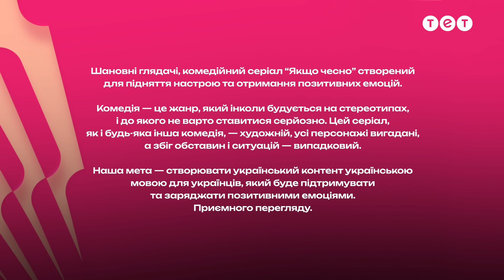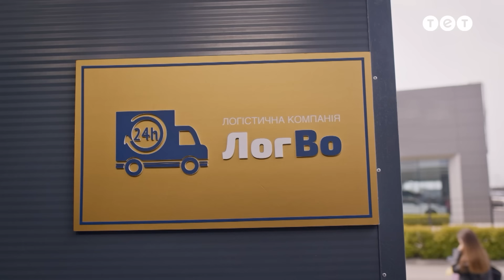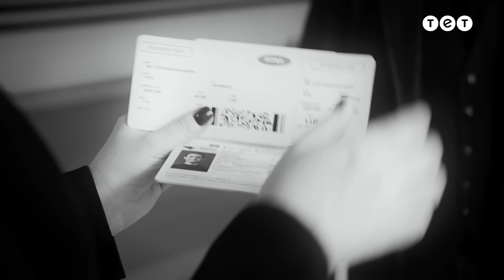Якщо чесно — 19 серія | Подарунок 🎁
"Якщо чесно" – це ситком про сучасну закохану пару, яка живе в цивільному шлюбі. За сюжетом, Андрій та Інга, яких зіграли Ігор Ласточкін і Дар’я Петрожицька, перебувають у постійному гендерному поєдинку й підключають до своїх баталій то батьків, то родичів, то друзів, то колег по роботі, то власні альтер-его. Втім, навіть з їхньою допомогою головним героям не завжди вдається залагодити конфліктні ситуації. Андрій та Інга продовжують збивати коліна, розвінчувати та приймати стереотипи й попри все бути разом.

У головних ролях заслужена артистка України та зірка серіалу "Встигнути до 30" Дар’я Петрожицька, тренери "Ліги Сміху" Ігор Ласточкін і народний артист України Станіслав Боклан з дружиною Наталією Кленіною, а також актори серіалу "Волонтери" – Олександр Станкевич, Олександра Машлятіна, Анастасія Оруджова, Аліна Блажкевич, Олександр Степаненко, Влад Куран та інші.